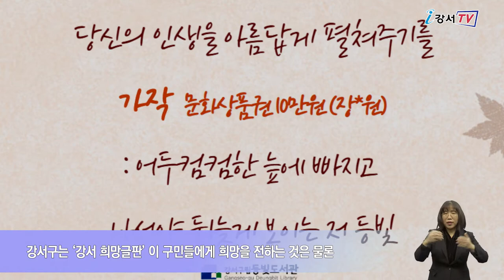구립 등빛 도서관, 강서 희망글판 설치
바쁘게 살아가는 분들께 감성 넘치는 글귀는 적지 않은 위로를 주곤 하는데요.
강서구가 구립 등빛 도서관에 희망과 감동을 전하는 ‘강서 희망글판’을 설치했습니다.

‘당신이 펼친 한 권이 당신의 인생을 아름답게 펼쳐주기를’이 희망글판의 첫 게시글로 선정됐습니다.
독서를 통해 인생의 길을 발견할 수 있다는 뜻으로 지난 8월 190건의 구민 공모를 받아 희망글판선정위원회 심사를 거쳐 지난 26일 선정됐습니다.
강서구는 ‘강서 희망글판’ 이 구민들에게 희망을 전하는 것은 물론 구민들의 공감소통창구 역할을 해주기를 기대하고 있습니다.
한편 ‘강서 희망글판’은 연 2회에 걸쳐 새로운 글귀가 게시되며, 내년에도 지역 내 구립도서관에 ‘희망글판’을 추가 설치할 예정입니다.